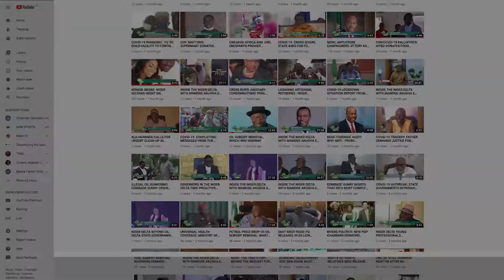SEN. OVIE OMO-AGEGE KICKS AGAINST ZAMFARA GOLD PURCHASE, DEMANDS ECONOMIC JUSTICE FOR NIGER DELTA.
INSIDE THE NIGER DELTA WITH MAMODE AKUGHA EP 146 OCTOBER 19TH 2020